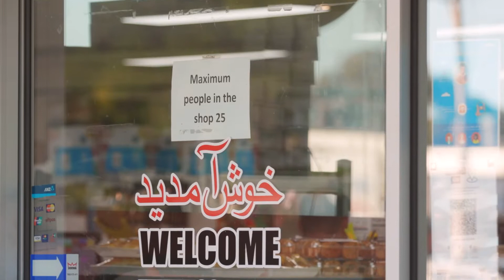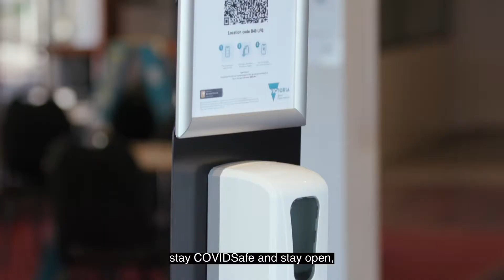Casey COVIDSafe support